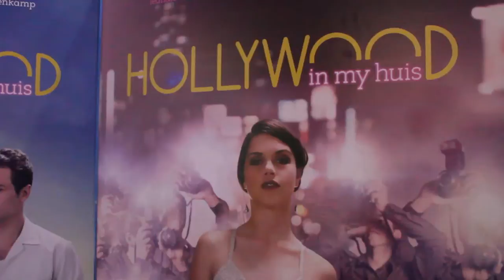'Hollywood In My Huis' Première - Swart Tapyt Onderhoude met Akteurs en Bekendes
Bioskoop aanbieder en joernalis, Dee Theart, voer onderhoude met akteurs en bekendes op die swart tapyt by die 'Hollywood In My Huis' film première in Johannesburg. 'Hollywood In My Huis' is geregisseur en geskryf deur Corné van Rooyen en is vrygestel deur Stage 5 Films en Red Letter Day Pictures.

Verfilming en verwerking deur Stanley June by MusicSwan Studios.

Bioskoop presenter and journalist, Dee Theart, interviews actors and celebrities on the black carpet at the 'Hollywood In My Huis' film première in Johannesburg. 'Hollywood In My Huis' is directed and written by Corné van Rooyen and is released by Stage 5 Films and Red Letter Day Pictures.

Filming and editing by Stanley June at MusicSwan Studios.